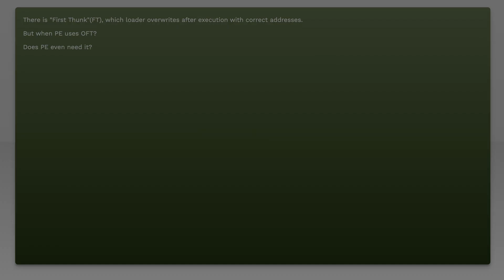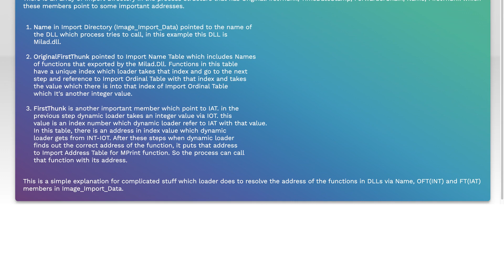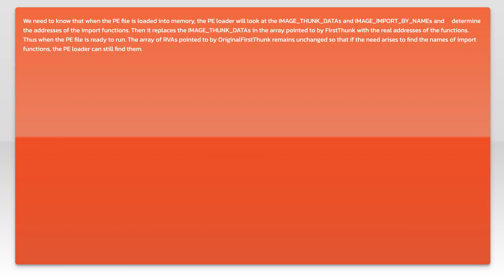Why PE need Original First Thunk(OFT)?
windows: Why PE need Original First Thunk(OFT)?

Related to: windows, assembly, exe, reverse-engineering